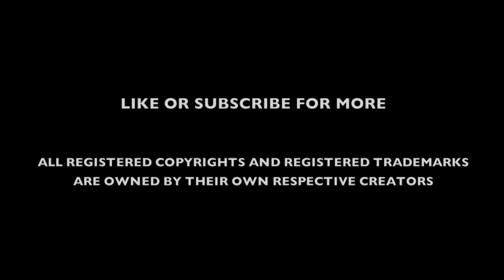MMA Entrance Music / Miesha "Cupcake" Tate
Entrance Song: Roar - Katy Perry

★ If you want me to add a fighter..
★ Leave it in the comments and i take note.
★ Share the video or leave a Like for support.

All registered copyrights and registered trademarks are owned by their own respective creators.